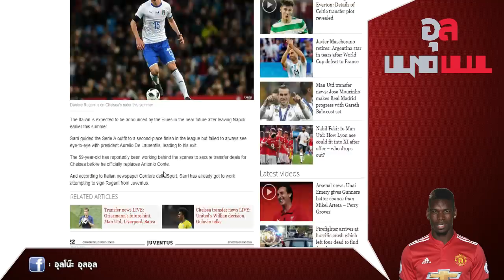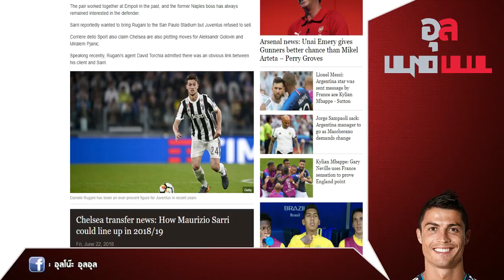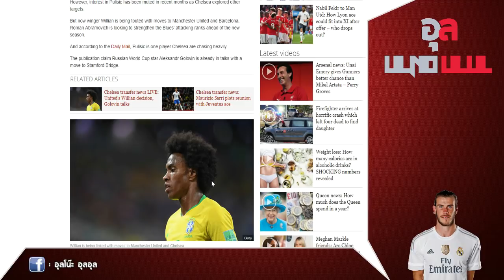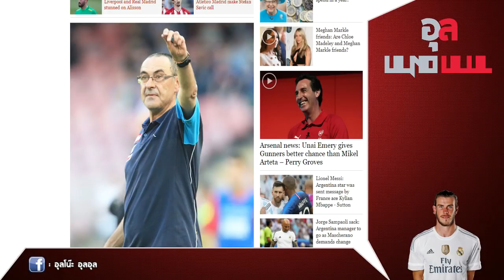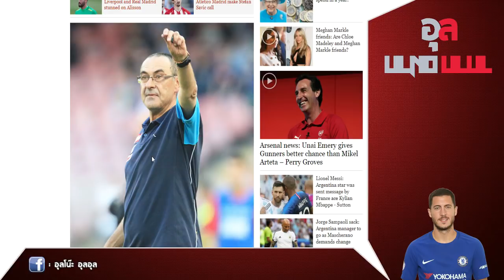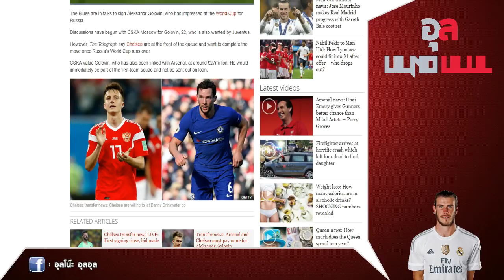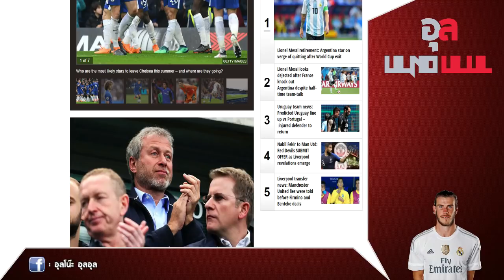ข่าวเชลซี : ดีล รูกานี่ ขึ้นอยู่กับการมาของ ซาร์รี่ และ โมราโต้ มีเปอร์เซ็นสูงที่จะย้าย!